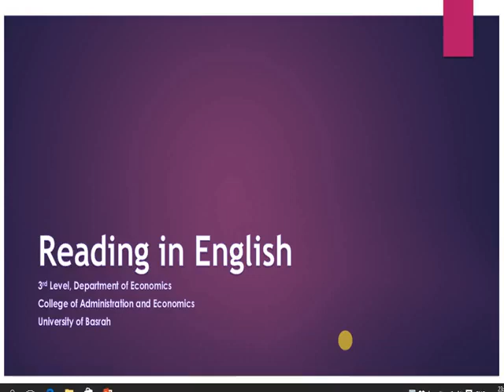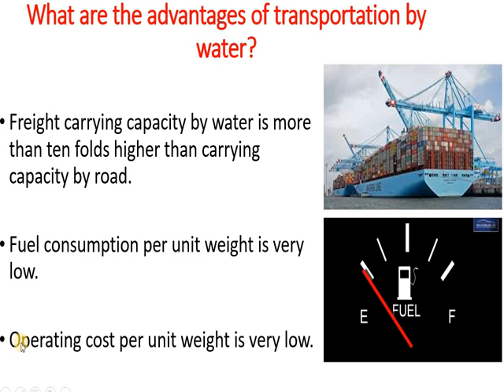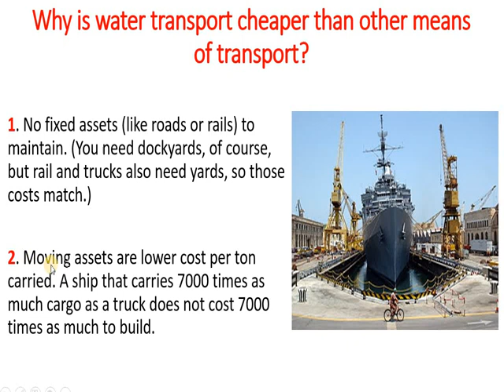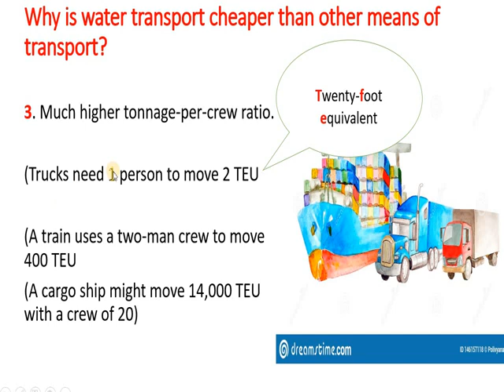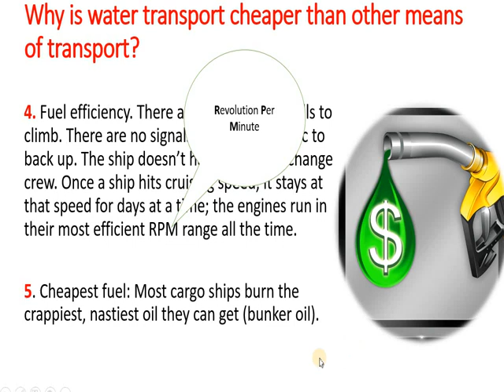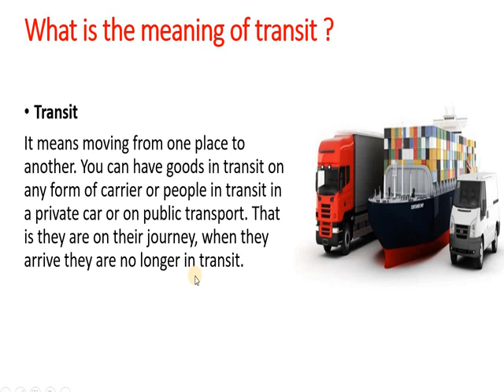Water transportation and its advantages